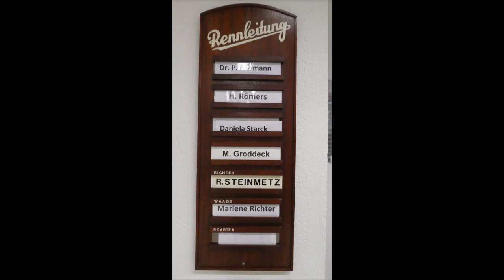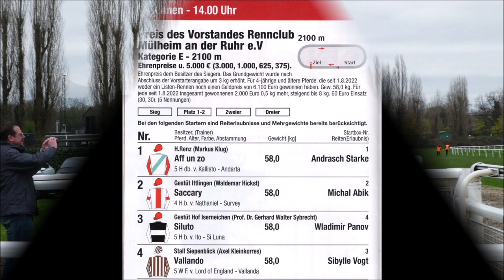Mülheim * Rennbahn Raffelberg * Rennclub Mülheim * 6. Rennen * Sieger Aff un zo mit Andrasch Starke